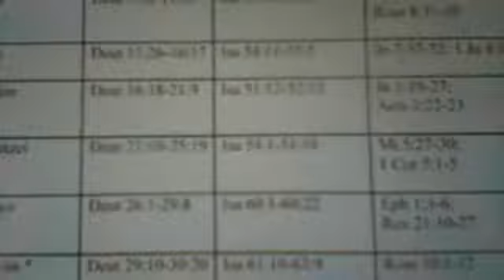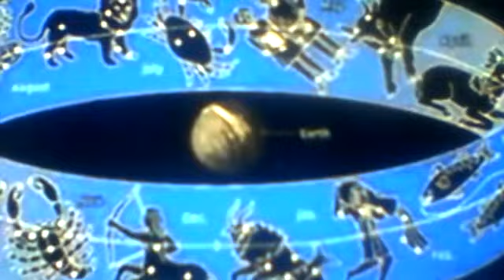130th Earthstrong (Birthday) Of H.I.M. Haile Selassie I @Safe Haven Utopia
"Blessed 130th Earthstrong (Birthday) to His Imperial Majesty (H.I.M.), Qedamawi Haile Selassie I (Power of the Trinity) a.k.a. formerly known as Lij Tafari (Ras / Negus Tafari), the Man-Child (Son of Man) born on July 23rd, 1892 in Ethiopia / Cush (See Psalm 87 / Isaiah 9),. This Blessed Day also falls on the 7th Day Weekly / Strong Cycle Sabbath for this Year,,. Shabbat Shalom,. Senbet Selam,. Sabbath Peace to One and All,. HalleluJ'YAH RasTafari,. Hayle I, Selassie I,. Adonay I,. J'Yahshua I, HaMoshiyah I."